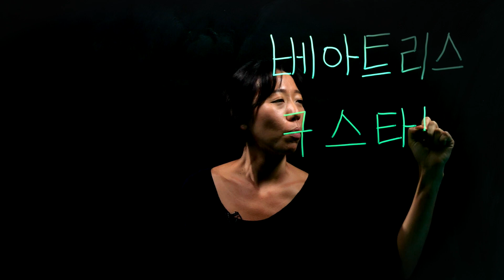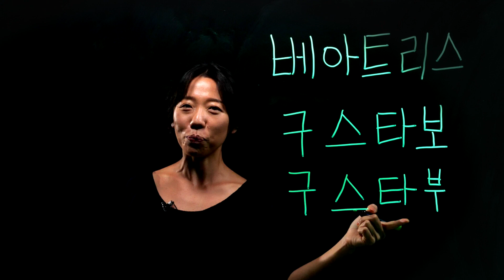COMO ESCREVER "BEATRIZ" E "GUSTAVO" EM COREANO | Seu nome em coreano #26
Nesta série, vamos ensinar escrever os nomes mais comuns no Brasil usando o alfabeto coreano. Seu nome ainda não apareceu? Quem sabe você não tem uma amigo ou amiga com esses nomes para ensinar? O alfabeto coreano é muito fácil, e qualquer um pode aprender rapidinho!